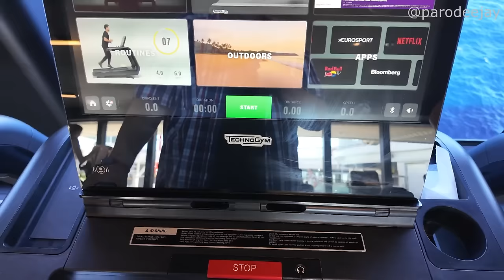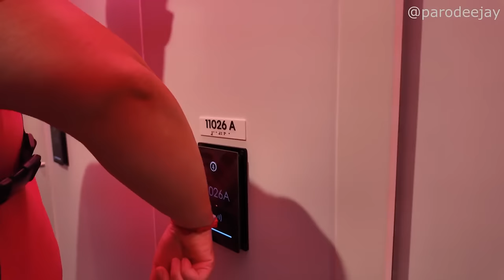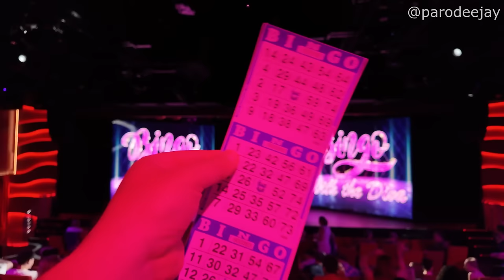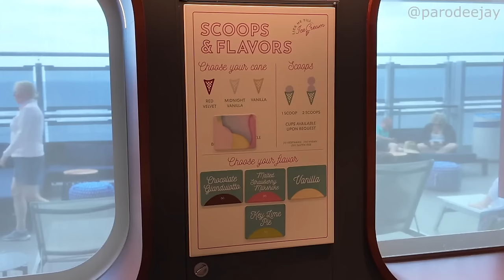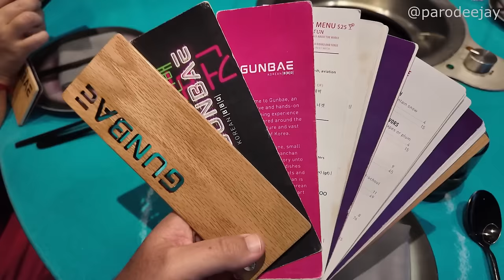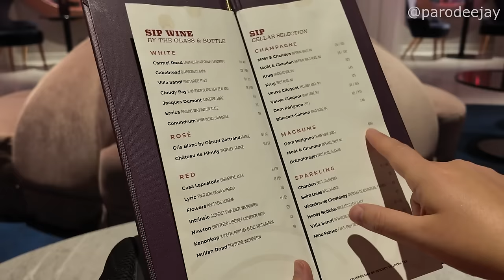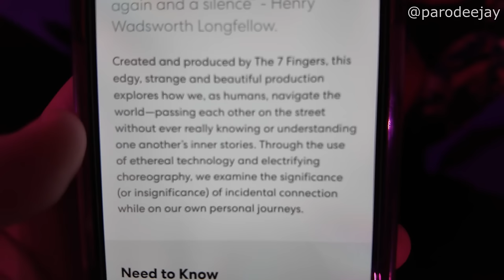Scarlet Lady Pt.4 - Bingo With The Diva, Loyalty Party, Gunbae Korean BBQ, Ships In The Night Show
It's time for a relaxing day at sea onboard Scarlet Lady! We knocked out a good bit of work this day, but snuck out for such excitement as lunch at The Social Club, a big bucks bingo session with The Diva, a loyalty cocktail party at The Perch, dinner at the included Gunbae Korean BBQ venue, the Ships In The Night production show, and more madness!! :D

00:00 BOOM!
00:04 Morning Mode
02:12 Social Club Lunch
03:12 Bingo With The Diva
06:44 Seahorses & Ice Cream
08:23 Fresh & Clean Chat
09:18 Loyalty Cocktail Party
11:19 Gunbae Korean BBQ
12:54 Post-Dinner Wanders
14:21 Ships In The Night
14:41 The Evening Ends

We're hopping onboard Virgin Voyages' original ship Scarlet Lady for a five-night "Riviera Maya" sailing out of PortMiami! We sailed from February 25 - March 1, 2024 out of Miami, Florida with stops in Cozumel and Bimini... let's do this thing!! :D